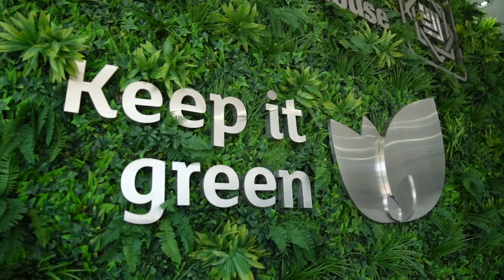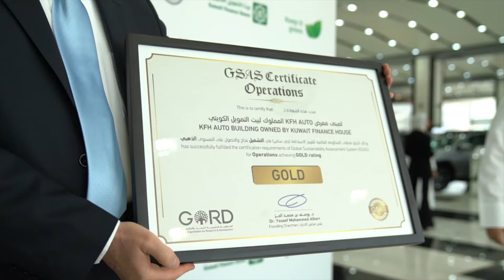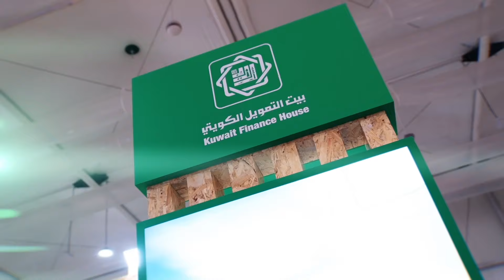لقاء الرئيس التنفيذي ل"بيتك-الكويت" خالد الشملان يتناول فيه أبرز جهود البنك في تطبيق الاستدامة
لقاء الرئيس التنفيذي ل"بيتك-الكويت" خالد الشملان يتناول فيه أبرز جهود البنك في تطبيق الاستدامة، بمناسبة انضمام "بيتك" لمؤشر فوتسي FTSE4Good